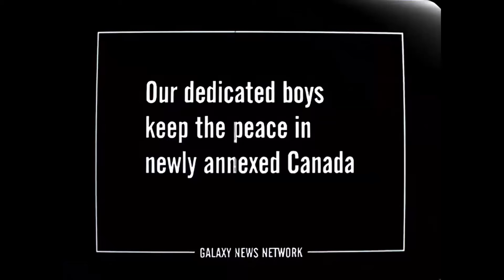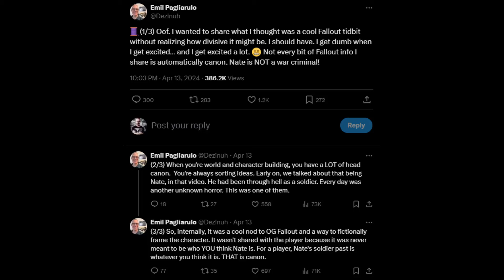Bohater Fallout 4 to zbrodniarz wojenny